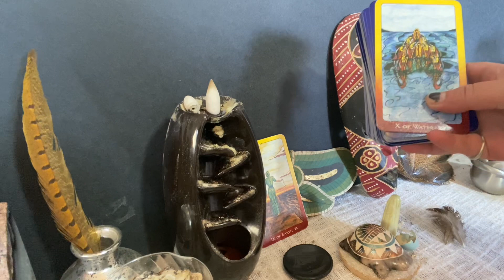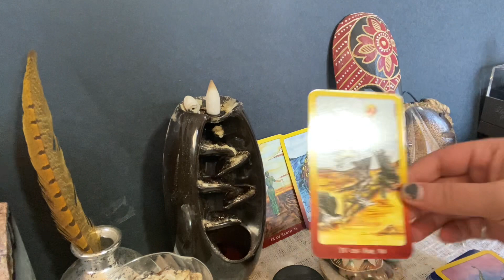Shuffle Chat March 28th 2023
Tryi